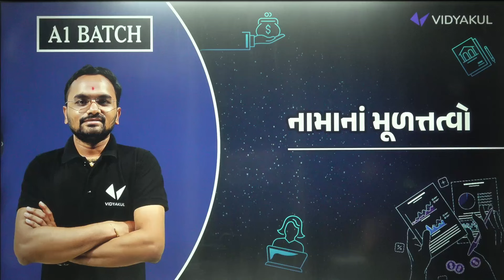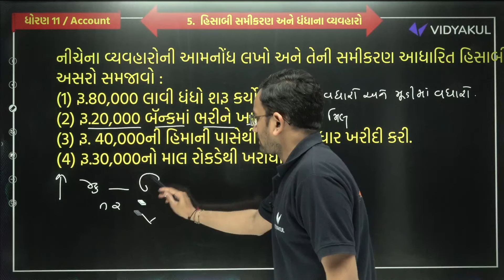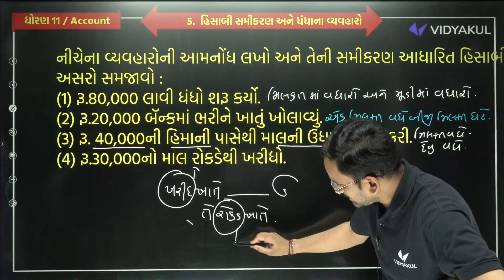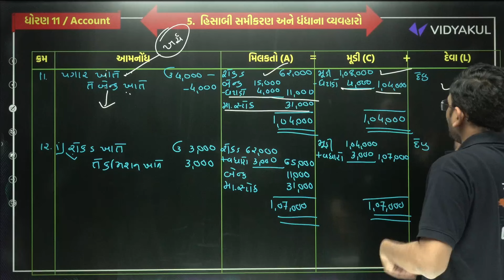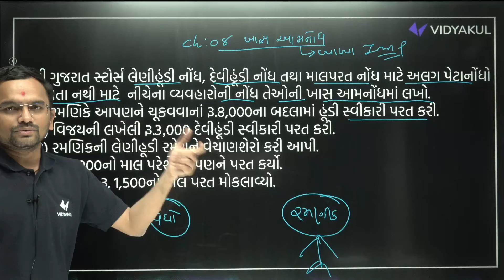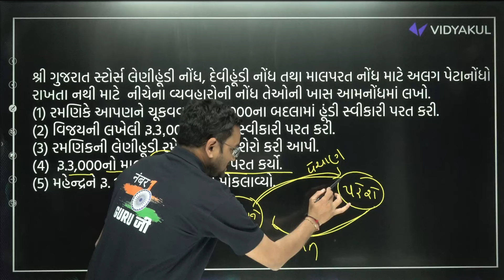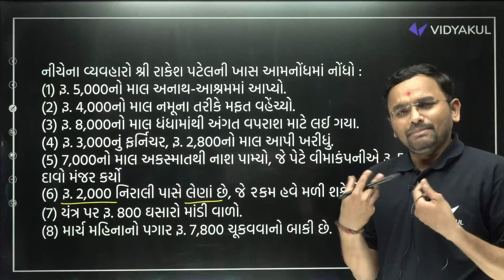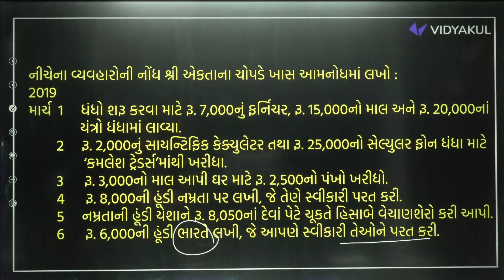Complete Revision Ch 2 Std 11 Account | Part 1 Most IMP Revision Ch 1 Dhoran 11 Account